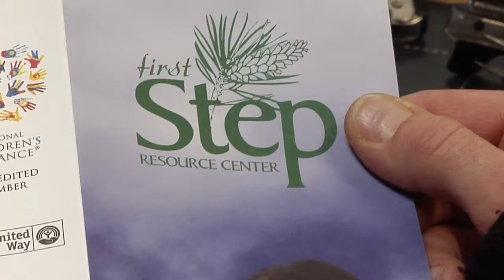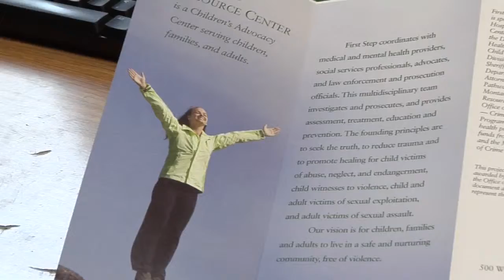HealthBreak | First Step Resource Center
First Step Resource Center is a part of Providence St. Patrick Hospital that provides medical evaluations, forensic interviews, mental health treatment, care coordination and referrals for victims of abuse or sexual assault.

First Step clinical supervisor Mary Pat Hansen describes the variety of services offered by this program 24 hours a day, seven days a week in Missoula, Montana, including advocacy, reporting to law enforcement and referrals to health services, in this edition of HealthBreak.